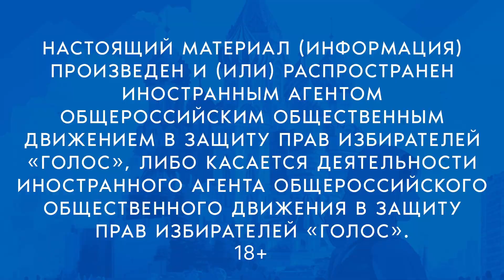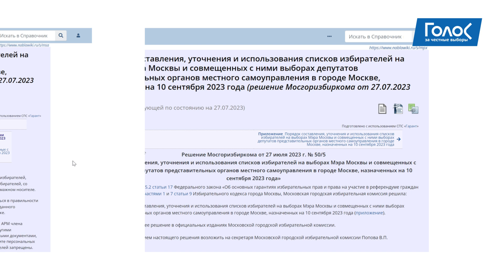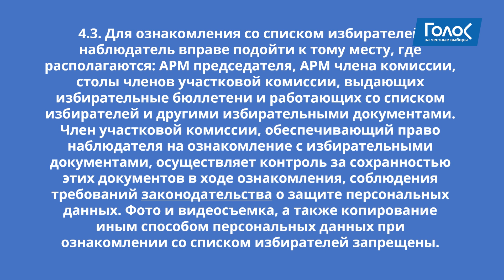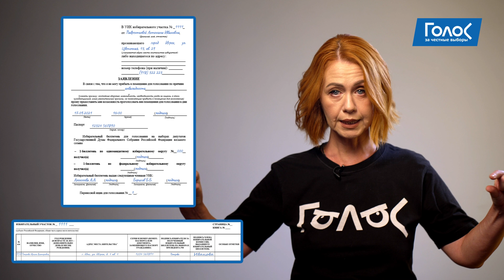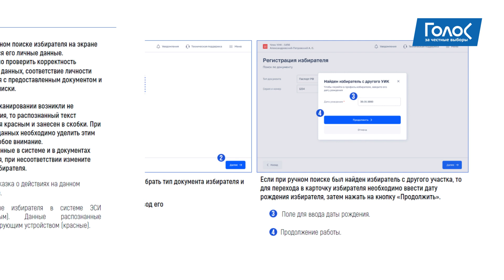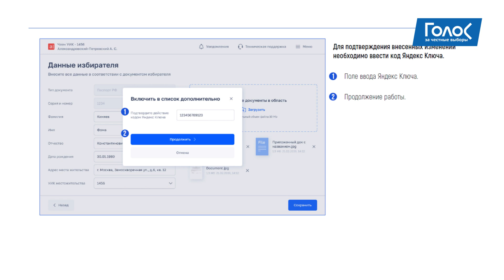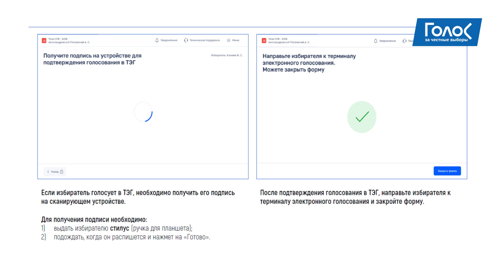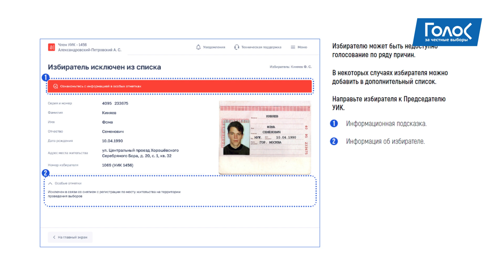Наблюдение: краткий обзор изменений. Москва | Занятие 2 | Выборы ЕДГ–2023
Что такое «электронные списки избирателей» и в целом какие основные изменения ждут наблюдателей в Москве, рассказывает тренер Инна Карезина

НАСТОЯЩИЙ МАТЕРИАЛ (ИНФОРМАЦИЯ) ПРОИЗВЕДЕН И (ИЛИ) РАСПРОСТРАНЕН ИНОСТРАННЫМ АГЕНТОМ ОБЩЕРОССИЙСКИМ ОБЩЕСТВЕННЫМ ДВИЖЕНИЕМ В ЗАЩИТУ ПРАВ ИЗБИРАТЕЛЕЙ «ГОЛОС» ИЛИ КАСАЕТСЯ ДЕЯТЕЛЬНОСТИ ИНОСТРАННОГО АГЕНТА ДВИЖЕНИЯ В ЗАЩИТУ ПРАВ ИЗБИРАТЕЛЕЙ «ГОЛОС». +18

Тайм-коды:
00:00 Заставка
00:19 Начало
02:32 Полномочия наблюдателей
05:44 Работа с электронным списком избирателей (ЭСИ)
07:05 Как происходит голосование
08:57 Если избиратель уже зарегистрировался в
11:15 Дополнительный список

Поддержите «Голос»!

Если вы находитесь в России, вы можете поддержать наблюдателей по этой ссылке

Если вы находитесь за границей, то можете поддержать наблюдателей по этой ссылке

Общероссийское общественное движение в защиту прав избирателей «Голос» — ведущее объединение граждан России по независимому наблюдению за выборами. «Голос» обучает наблюдателей, поддерживает работу федеральной горячей линии и онлайн-сервисов, оказывает избирателям юридическую помощь, участвует в совершенствовании избирательной системы, проводит долгосрочное и краткосрочное наблюдение за выборами.

Движение «Голос» № 1 в реестре незарегистрированных общественных объединений, выполняющих функции иностранного агента.